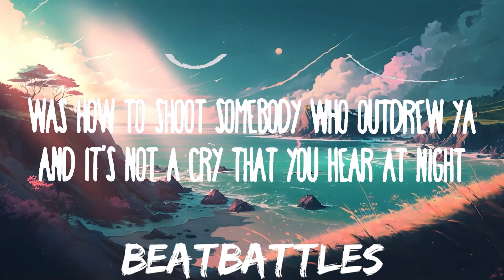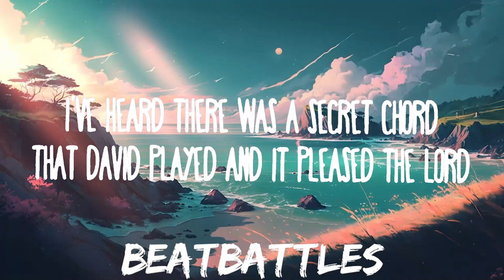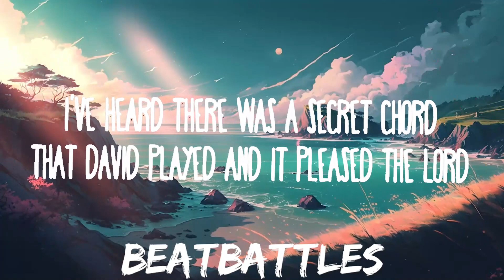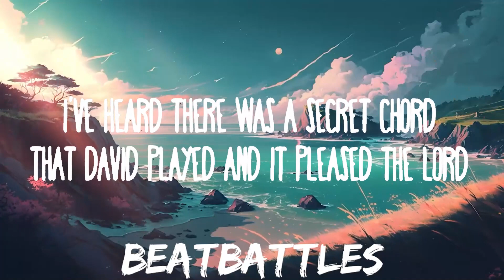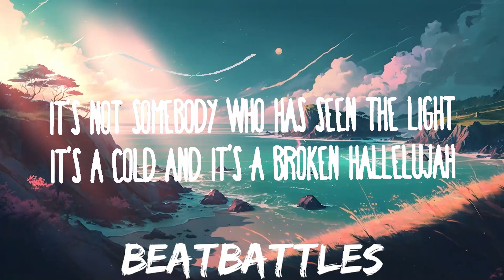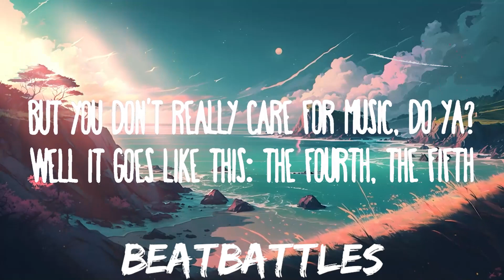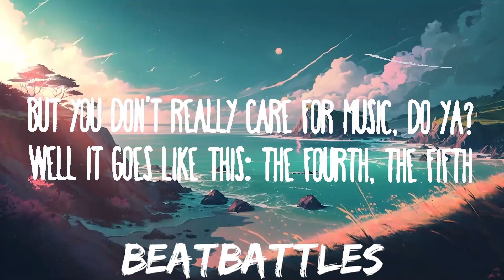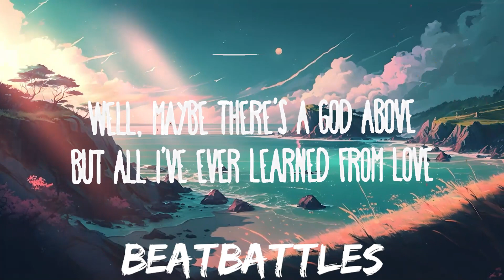Pentatonix - Hallelujah | 25mins of Best Vibe Music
Pentatonix - Hallelujah
» Descargar:

» Apoyo Pentatonix:

(Lyrics):
[Verse 1: Scott]
The baffled king composin' Hallelujah
Hallelujah, Hallelujah
Hallelujah, Hallelujah

[Verse 2: Avi]
She tied you to the kitchen chair
Hallelujah, Hallelujah
Hallelujah, Hallelujah

[Verse 3: Kirstin]
Well, baby, I've been here before
I used to live alone before I knew ya
And yêu is not a victory march
It's a cold and it's a broken Hallelujah
Hallelujah, Hallelujah
Hallelujah, Hallelujah

[Verse 4: Mitch]
Maybe there's a God above
But all I've ever learned from yêu
Hallelujah, Hallelujah
Hallelujah, Hallelujah

[Chorus]
Hallelujah, Hallelujah, yeah
Oh, Hallelujah, Hallelujah
Hallelujah, Hallelujah
Hallelujah, Hallelujah

Hallelujah